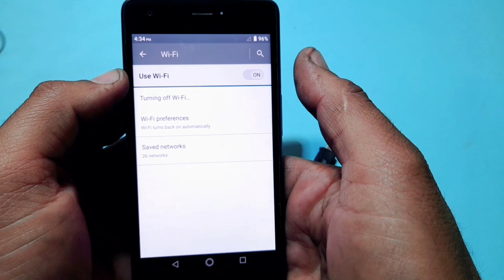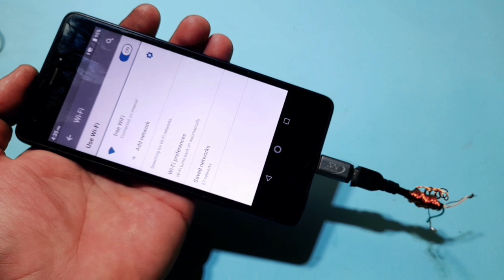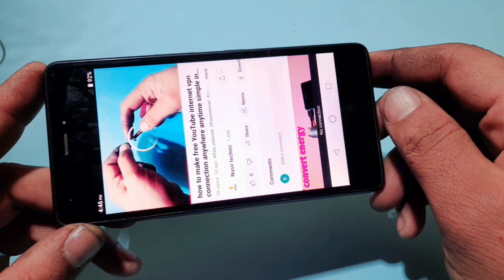free WiFi networks connection anywhere anytime no VPN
New technology New idea and New technic